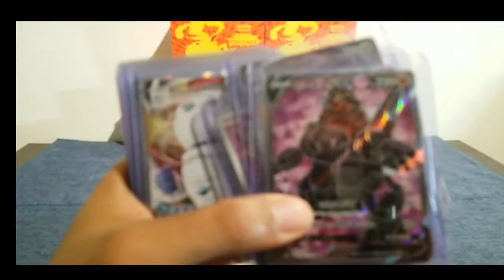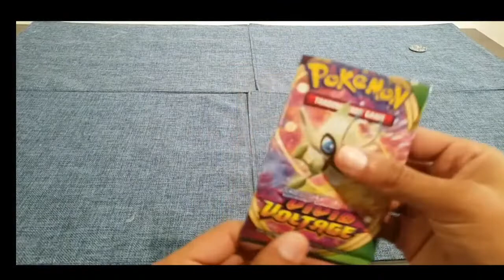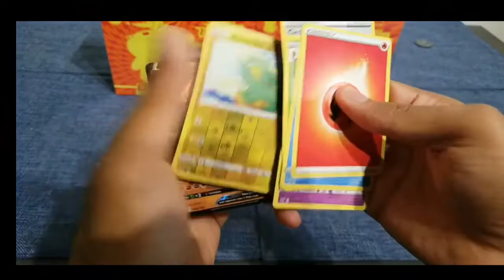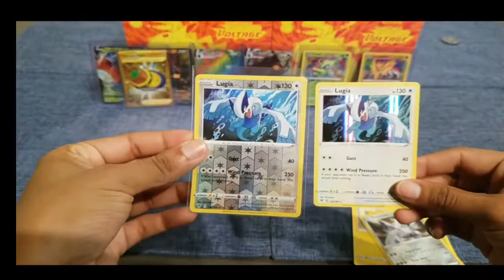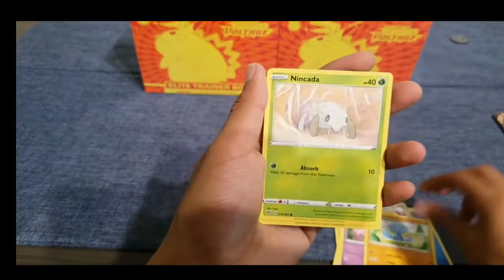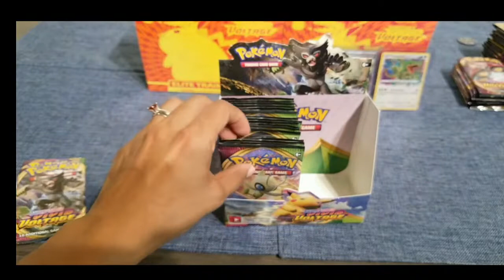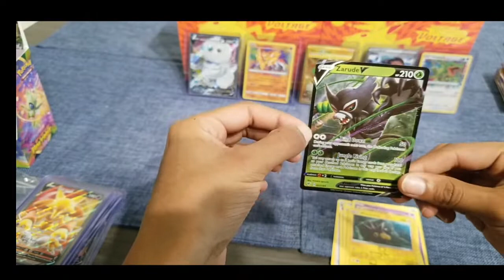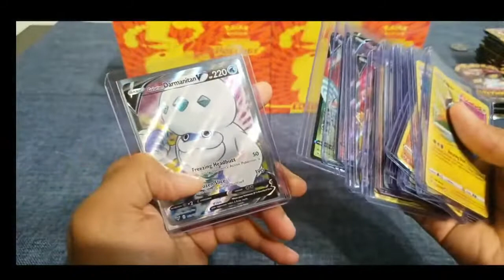ROSES Collector Show | Vivid Voltage is HERE | Opening Pokemon Cards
R & O had a mail day and went shopping! Pre-release orders of Vivid Voltage are here, plus we went out to see what we could find on release day. Not a bad haul, we're opening tonight to see what we pull!

We'll also be showing you some other pulls and sources we've found to add to our collection. One we want to shout out for such a great break is Pancake Analytics. Go check out Tom and his really fun breaks

You can check out our posts and give-aways on our Instagram